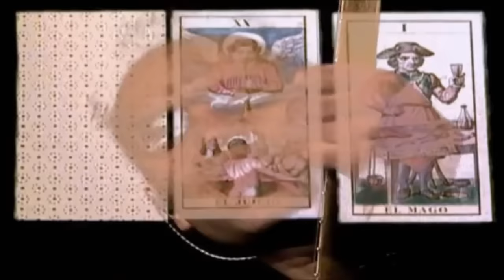Heroes del Silencio Concierto Completo HD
𝕮𝖔𝖓𝖈𝖎𝖊𝖗𝖙𝖔 𝖊𝖓 𝖉𝖎𝖗𝖊𝖈𝖙𝖔 2007 𝖀𝖆𝖑𝖊𝖓𝖈𝖎𝖆, ú𝖑𝖙𝖎𝖒𝖔 𝖈𝖔𝖓𝖈𝖎𝖊𝖗𝖙𝖔 𝖞 𝖊𝖑 𝖆𝖉𝖎𝖔𝖘 𝖉𝖊 𝖊𝖘𝖙𝖊 𝖒𝖆𝖗𝖆𝖛𝖎𝖑𝖑𝖔𝖘𝖔 𝖌𝖗𝖚𝖕𝖔. 𝕯𝖎𝖘𝖋𝖗𝖚𝖙𝖆𝖗 𝖉𝖊 𝖊𝖘𝖙𝖔𝖘 𝖍é𝖗𝖔𝖊𝖘 𝖉𝖊 𝖑𝖆 𝖒ú𝖘𝖎𝖈𝖆 !!!
𝕯𝖆𝖗 𝖚𝖓 𝖒𝖊 𝖌𝖚𝖘𝖙𝖆 𝖕𝖆𝖗𝖆 𝖒𝖎, 𝖊𝖘 𝖉𝖊 𝖒𝖚𝖈𝖍𝖔 𝖆𝖌𝖗𝖆𝖉𝖊𝖈𝖊𝖗.
𝕾𝖚𝖇𝖘𝖈𝖗𝖎𝖇𝖎𝖙𝖊 𝖕𝖆𝖗𝖆 𝖉𝖎𝖘𝖋𝖗𝖚𝖙𝖆𝖗 𝖉𝖊 𝖒𝖎𝖘 𝖈𝖔𝖓𝖈𝖎𝖊𝖗𝖙𝖔𝖘 𝕲𝖗𝖆𝖈𝖎𝖆𝖘 !!!